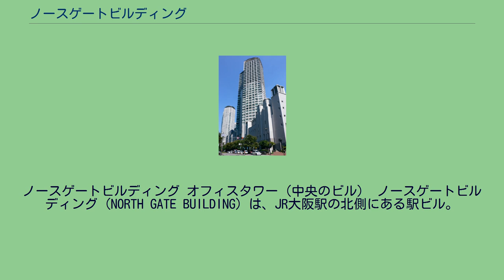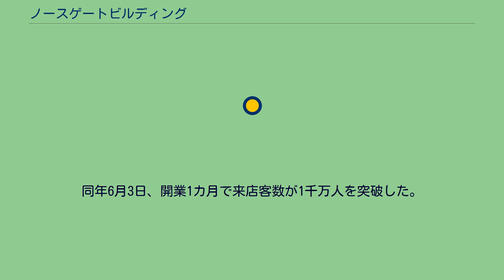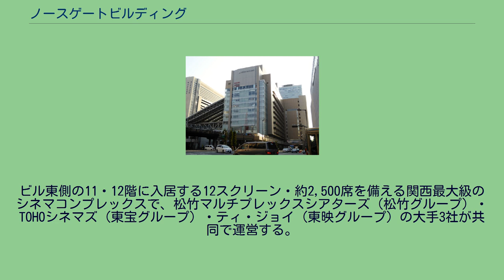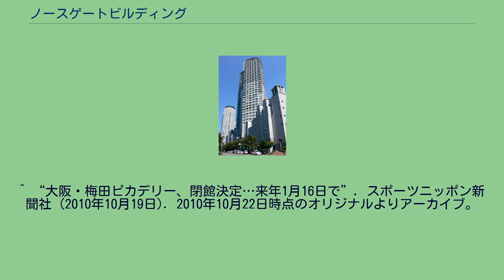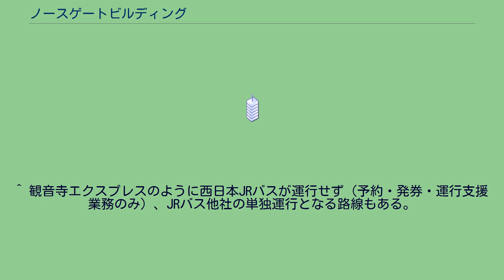ノースゲートビルディング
ノースゲートビルディング オフィスタワー（中央のビル） ノースゲートビルディング (NORTH GATE BUILDING) は、JR大阪駅の北側にある駅ビル。
ビルの正式名称は大阪駅新北ビルである。
旧大阪駅北ビルと大阪駅旧9・10・11番のりばの跡地に建設され、大阪駅と直結している。
サウスゲートビルディング（旧・アクティ大阪）とともに巨大複合商業施設である大阪ステーションシティを構成している。
ノースゲートビルディングは西側の高層棟（28階建て・高さ約150m）と東側の低層棟（13階建て・高さ約78m）から構成され、中央部には巨大な吹き抜け空間である「アトリウム広場」が設置されている。
延床面積は21万m2。
ファッションビルのルクア大阪（ルクア+ルクア1100）やシネマコンプレックス、伊藤忠商事大阪本社などが入居するオフィスなどで構成される複合商業施設である。
大阪ステーションシティとして開業した当時は、ルクア1100は百貨店のJR大阪三越伊勢丹として開業したが、周辺の百貨店との競合による売り上げ不振のため、2015年にファッションビルに転換を行った。
2011年5月4日に開業し、初日には約50万人が訪れた。
同年6月3日、開業1カ月で来店客数が1千万人を突破した。
ビル西側の地下2階から10階までに出店する。
以前はジェイアール西日本伊勢丹が運営する百貨店であり、三越と伊勢丹の経営統合の象徴として「三越伊勢丹」の名で初出店した店舗であった。
しかし業績不振による2014年夏の一時閉店の後、2015年4月にファッションビルである「ルクア1100（イーレ）」としてリニューアルした。
ビル東側の地下1階から10階に入居するJR西日本SC開発の専門店街（ファッションビル）である。
「ルクア（LUCUA）」という施設名は「Lifestyle」「Urban」「Current」「Axis」の頭文字であり、「Look up」「歩く」ともかけて命名された。
ルクア1100（イーレ）とアトリウム広場を挟んで隣接している。
ビル東側の11・12階に入居する12スクリーン・約2,500席を備える関西最大級のシネマコンプレックスで、松竹マルチプレックスシアターズ（松竹グループ）・TOHOシネマズ（東宝グループ）・ティ・ジョイ（東映グループ）の大手3社が共同で運営する。
これは札幌シネマフロンティア（札幌駅・札幌ステラプレイス）に次いで2例目となる。
3Dスクリーンは合計4スクリーン設置され、3D上映システムは、日本初上陸の「ネストリ3Dシネマシステム」を採用している。
なお、この施設の開業に伴い、松竹系の梅田ピカデリーは2011年1月16日をもって閉館した。
ビル1階北側（交通広場1階）にあるバスターミナルで、ノースゲートビルディング完成まで大阪駅桜橋口にあった高速バス乗り場（西日本JRバスと共同運行会社が使用）と、御堂筋北口にあった阪急バス（加島線）と大阪市営バス（降車専用）のバス乗り場を集約させる形で設置された。
^ “JR大阪駅開業 三越伊勢丹など同時オープンし初日は計50万人来店”. 産経新聞. (2011年5月4日). オリジナルの2011年7月28日時点におけるアーカイブ。
2011年5月6日閲覧。
^ “JR大阪駅の新駅ビルの来店者1000万人突破 開業1カ月で”. 産経新聞. (2011年6月4日). 2011年6月6日閲覧。
^ “大阪・梅田ピカデリー、閉館決定…来年1月16日で”. スポーツニッポン新聞社 (2010年10月19日). 2010年10月22日時点のオリジナルよりアーカイブ。
2010年11月7日閲覧。
^ 観音寺エクスプレスのように西日本JRバスが運行せず（予約・発券・運行支援業務のみ）、JRバス他社の単独運行となる路線もある。
^ “大阪本社移転に関するお知らせ (PDF)”. 伊藤忠商事 (201...